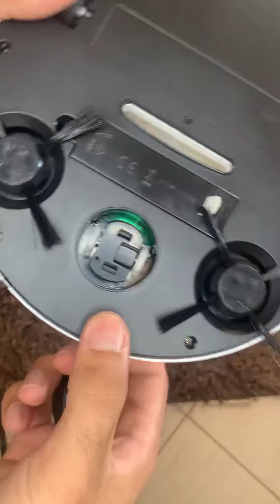Como usar Aspirador Robô com Vassoura